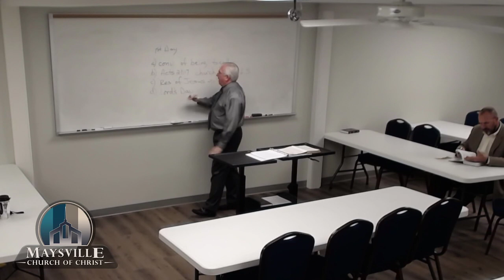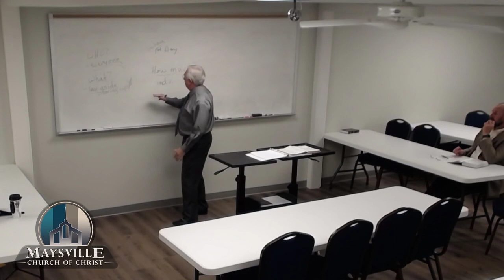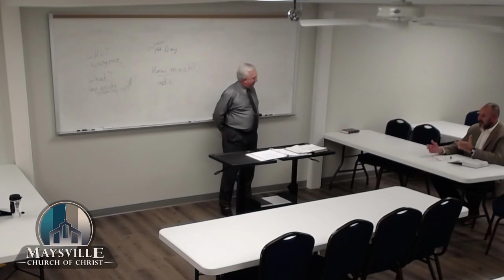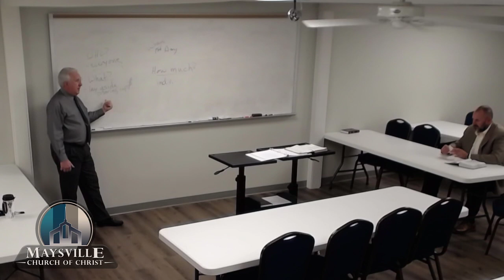Study of Acts, Tim Orbison, November 01, 2020